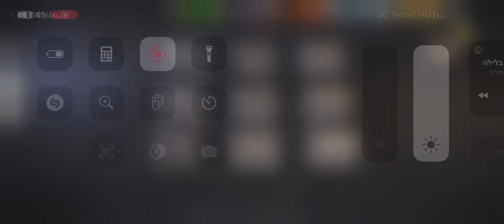QUARRY JUNCTION-ARMY OF 3 round 71⭐️⭐️⭐️